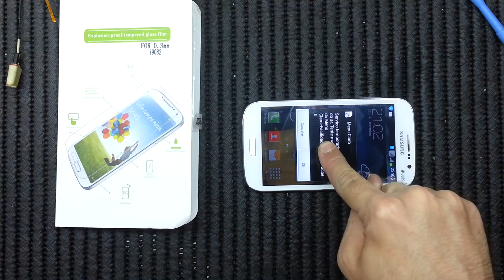Como colocar Película de Vidro 9082 Grand Duos Glass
Galaxy Grand Duos i9082 colocação película de vidro Glass...